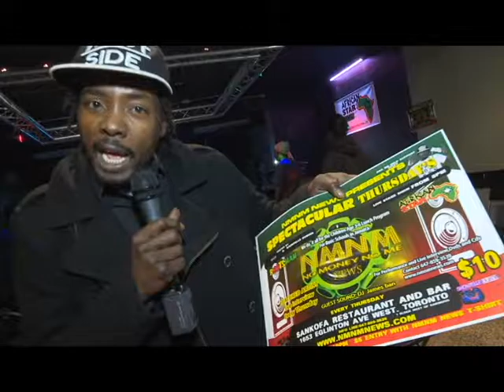Young Jens NMNM NEWS 1st Annversary